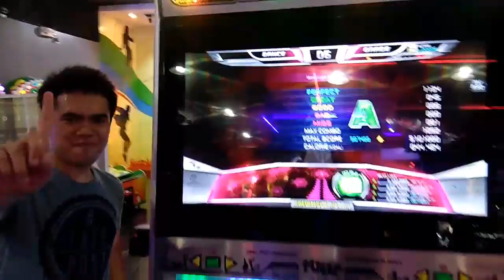Pump It Up Prime 2 - Moolight Dance D19 by Floyd